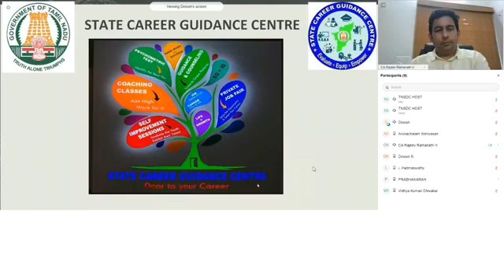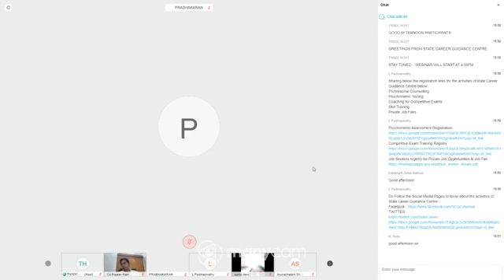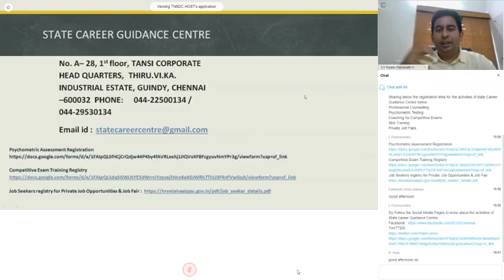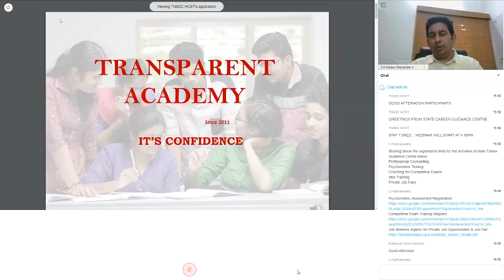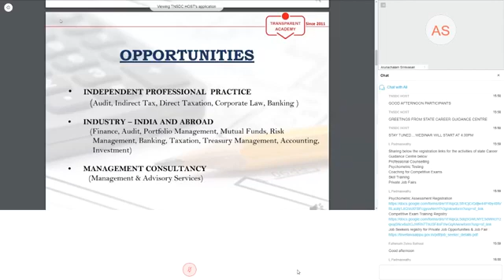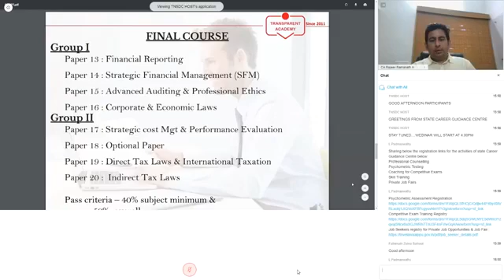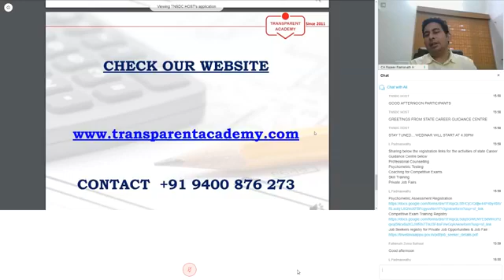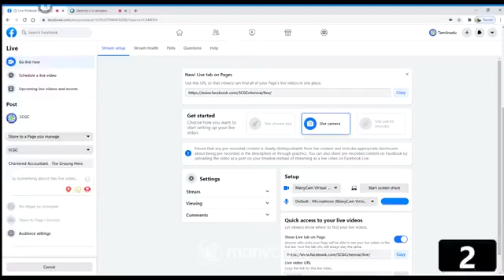Charted Accountant The Unsung Hero